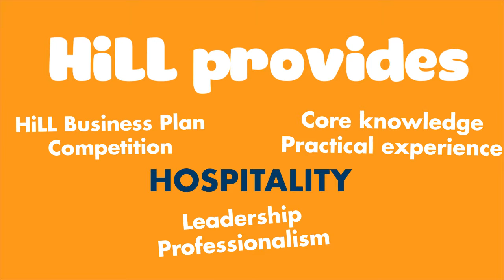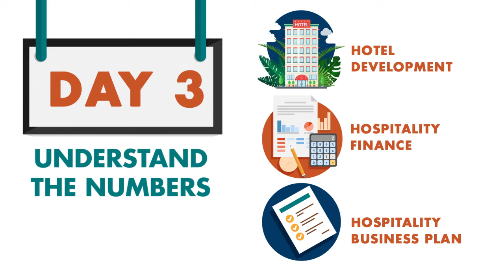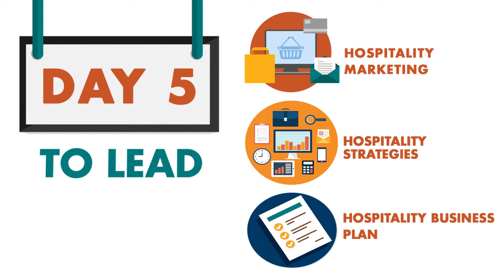HiLL Camp Program Overview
Overview of HiLL Summer Program